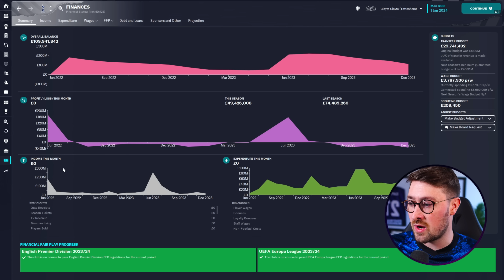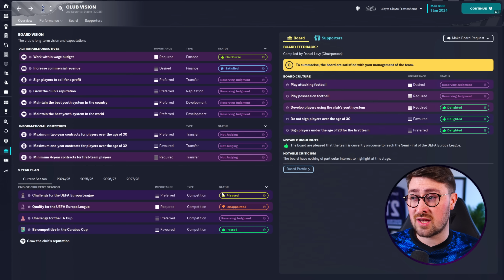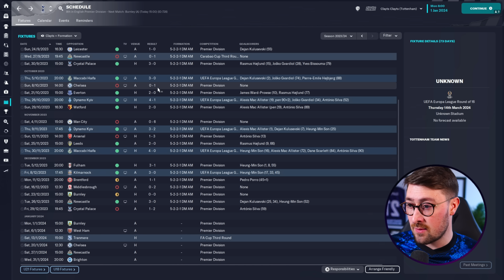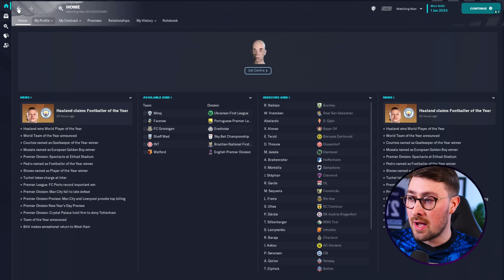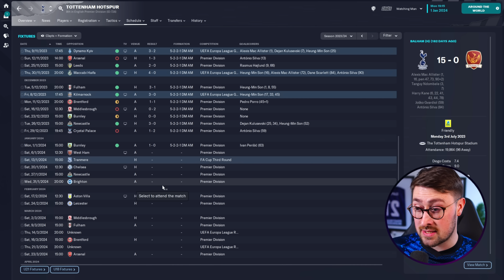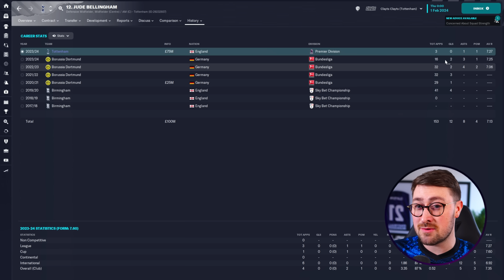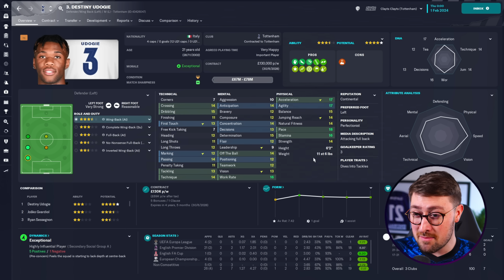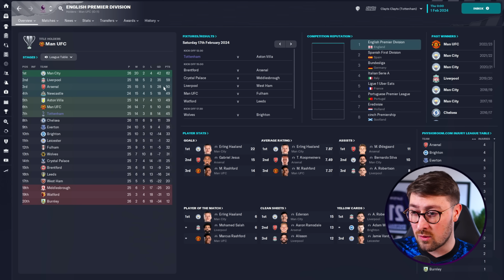I'm the Director of Football at Spurs and signed ________!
Football Manager 2023 | Spurs DOF Save FM23 | Episode 4

NEW SERIES!
So I became a Director of Football in FM as opposed to a manager. The second season of Angelo Peruzzi's tenure is underway.. in fact we've made it to January and he's been... quite rubbish up until now to be honest! Can we save it with some big transfer business?
About Me: My name is Clayts. I'm 31 and make videos here on Youtube as well as live streaming over on Twitch. I mainly make videos all about Football Manager. On FM23, I'll run Let's Plays, Rebuilds, Tactic Videos, Tutorials as well as Tips, Hints and Tricks.

Football Manager 2023 | FM23 DOF Spurs save